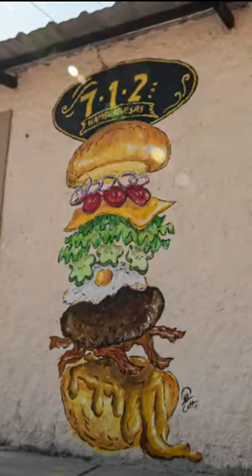Mural de hamburguesa